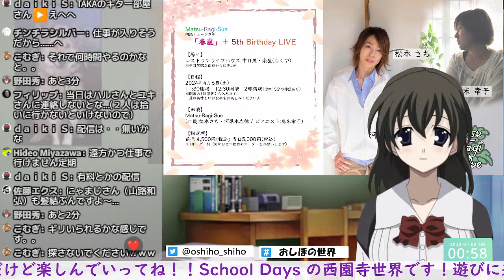【 Vtuber西園寺世界 】176 ごとうじゅんじ先生！ これは！！これは、凄すぎる！！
ごとうじゅんじ先生がチュッパチャップスの妄想イラストを描いてくださいました～～！！
パチパチパチパチ～～～
いやらしい～～ったらないです！！
そんなこんなで、本日は雑談です！！

Matsu-Ragi-Sue
朗読ミュージカル
「春嵐」+5th Birthday LIVE
🟢お申込みフォーム🟣

※すでに書き込めるようになっていますが、3/2㈯22時以前のお申込みは無効になります🙏💦
※お申込前に、ドメイン「＠matsu-ragi.chu.jp」からのメールを受け取れるよう設定をお願いいたします。

Matsu-Ragi丸 朗読ミュージカル
CAROL〜gangstar & downtown princess〜

2024年5月18日㈯19日㈰
武蔵野芸能劇場

日時
18日㈯　14時～　　18時～
19日㈰　12時～　　16時～
全4公演　※受付は開演の45分前、開場は30分前

⭐️S席（前方指定席）　7,000円
【特典1】応援しているキャストのブロマイド（S席観劇回数ごとに違うもの）
【特典2】2021年配信公演「HOLLY NIGHT〜もう一つのCAROL〜」
　　　CAROLのアフターSTORY のアーカイブ期間限定視聴
　　　ゲスト：山中真尋・古木のぞみ
⭐️A席（自由席）前売5,500円　当日6,000円
⭐️B席（後方指定席）5,000円
※S席、B席はそれぞれ予約受付先着順に良席へ案内させていただきます。

Matsu-Ragi丸情報はこちら！！

河原木志穂のSNSや諸々をまとめました。
あぁ～～～すっきりした！！
ちょいちょい、しれっと更新！！

おしほチャンネル公式グッズ販売中！！

首式会社クビーメイソンのロゴが入ったグッズを
BOOTHにて販売しています！
ぜひぜひ、見に行ってくださいね！！

【グッズ紹介】
Vtuber西園寺世界アクリルキーホルダー絶賛販売中！

【マシュマロ募集】
おしほチャンネルでは、皆様からのメッセージを募集しています。
匿名でも、名前有でも、なんでも思いついたことをどんどん投げてね！！